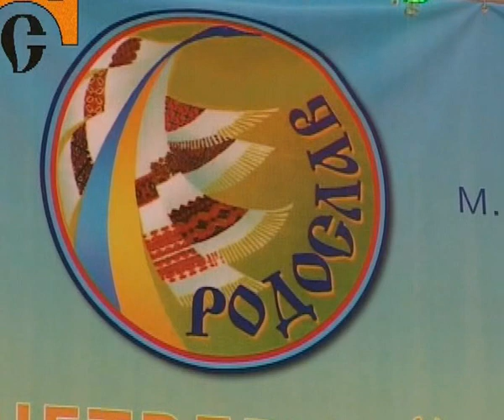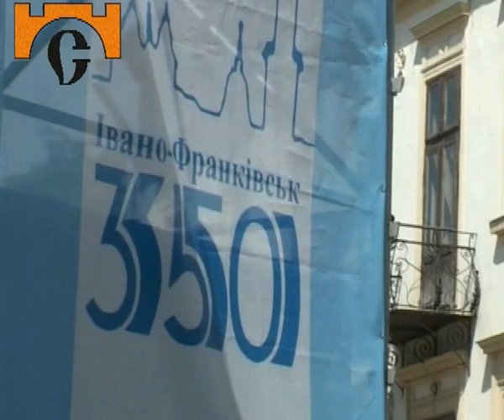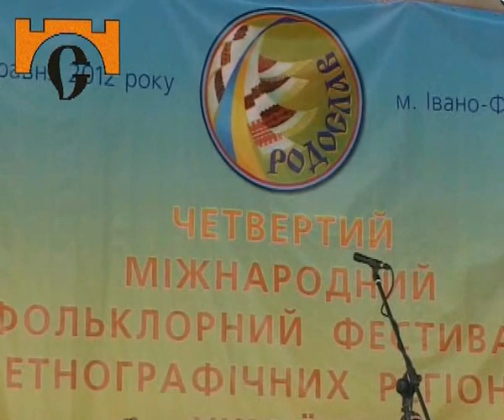Фестиваль Родослав у Франківську. ч-2.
На цьому відео  виступи муніципальних та аматорських колективів м.Івано-Франківщини, які пройшли на Вічевому майдані Івано-Франківська.
Замовити запис всього фестиваля у хорошій якості можна за адресою: Україна, Ів-Франківськ, вул.Бандери - 6. Студія Мирослава Бойчука.
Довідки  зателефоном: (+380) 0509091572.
Зразки на сайті студії (у вікні "Студія М.Бойчука презентує"). У нас також здійснюється Зйомка весіль, випускних, інших сімейних урочистостей.Оцифровка відео, аматорських кіноплівок 8 та 16 мм.